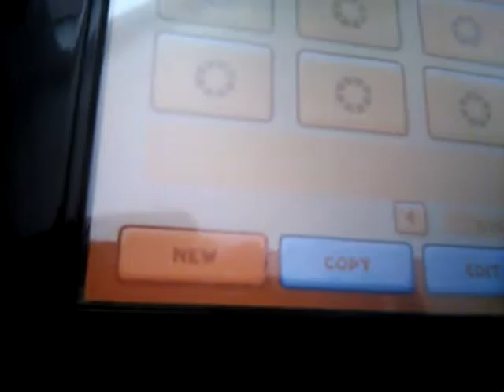Daily bumps on scribble nauts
I made daily bumps on scribble nauts